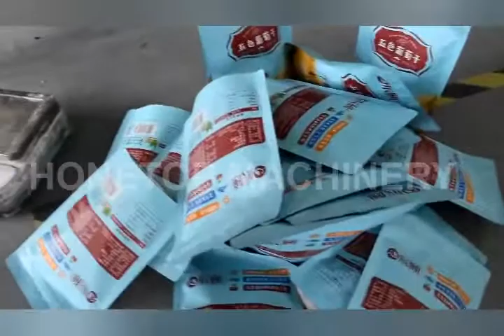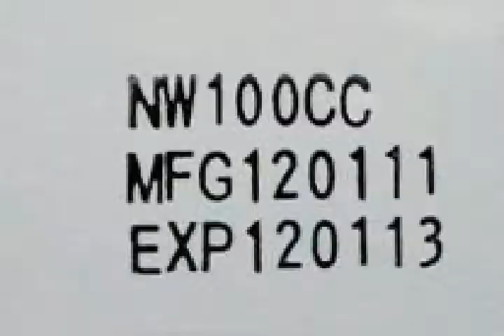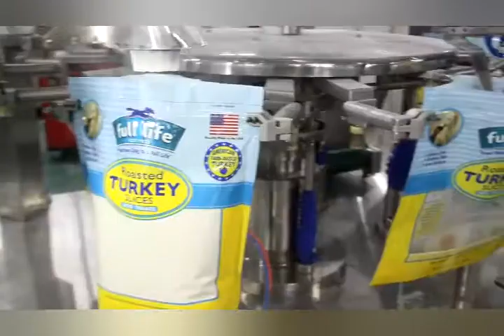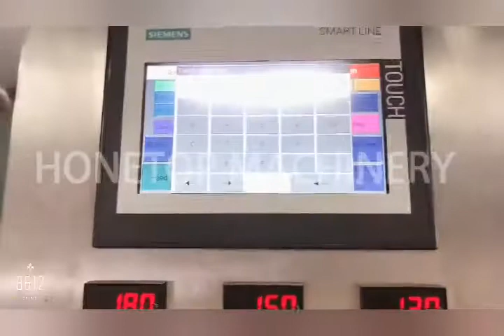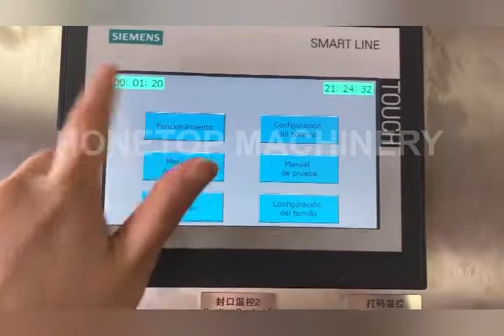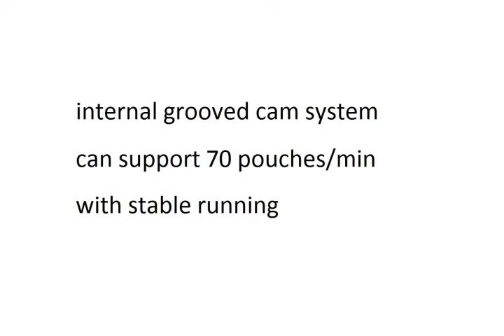Ziplock Pouch Doypack Machine